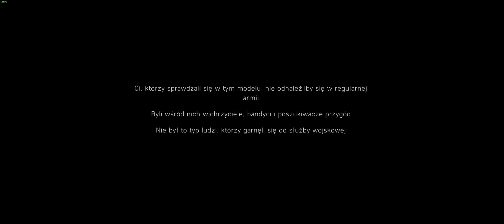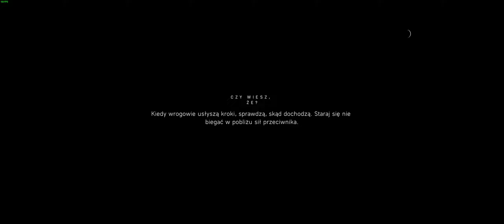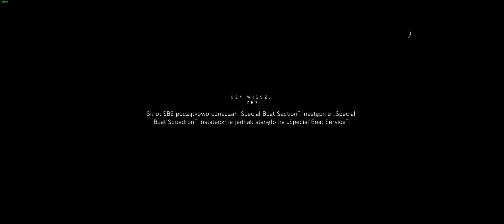Battlefield V #-002 - Szybki Rzut Okiem (QuickLook ) | 07.2024 McSzakalTV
Siema,
Zaczęły się Wakacje, więc jedziemy z serią Szybki Rzut Okiem (Quick Look) i kolejną propozycją jest Battlefield 5. W dwóch częściach, bo mi wywalało kompa.

Pozdrawiam,
Szakal